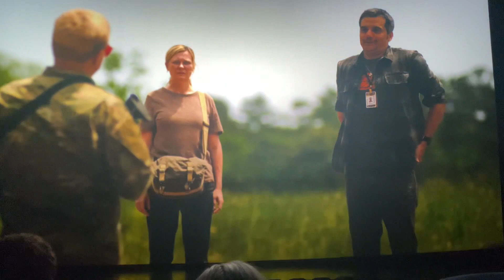JESSE PLEMONS INTENSE SCENE | CIVIL WAR (2024)